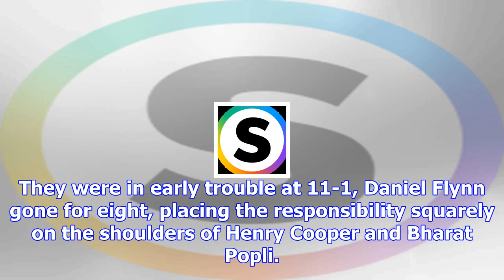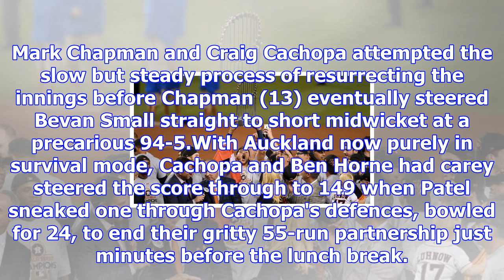Young spinner coburn delivers for canterbury in thrilling plunket shield win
WAYNE MARTIN Last updated 17:27, November 2 2017 Canterbury left-arm wrist spinner Blake Coburn took...